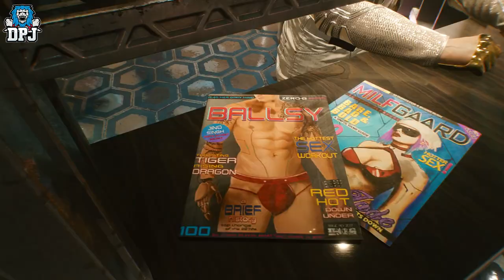TOP 10 BAD THINGS (But Actually Good) - About Cyberpunk 2077 #3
Top 10 Worst Things About Cyberpunk 2077, but are these actually bad things? I dont think so.